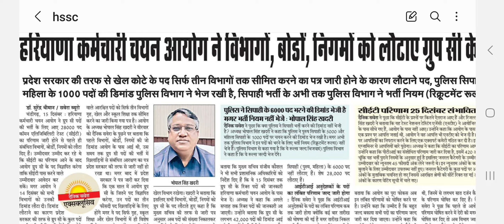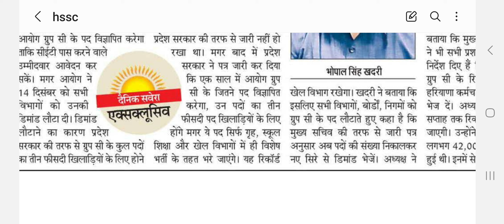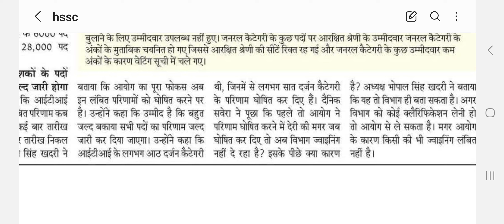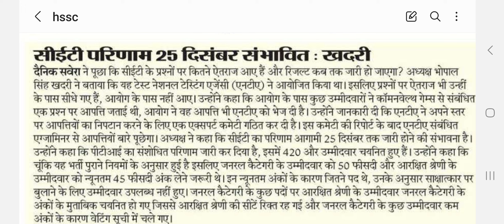hssc chairman today interview, cet result & key objection, haryana police new vacancy, tgt, clerk